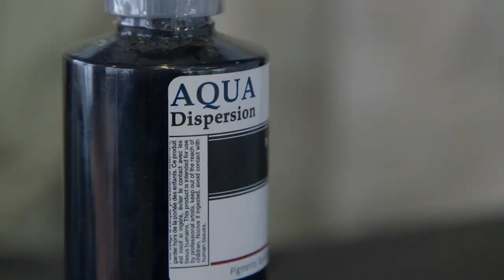En Masse Project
Learn more about this amazing group of artist from Montreal collaborating to make amazing mural art.